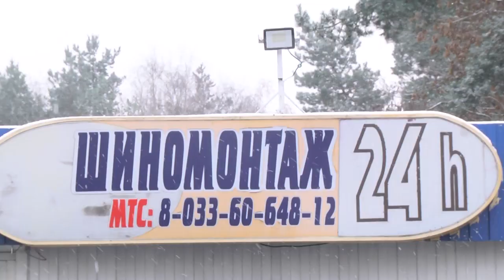2022-11-18 г. Брест. Замена летних шин на зимние. Новости на Буг-ТВ.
Показатели дневных и ночных температур, с недавнего времени, хоть и с небольшим, но со знаком минус, и, как следствие, на дорогах – начали появляться ледяные покровы. Погодные условия провоцируют большое количество заносов и дорожно-транспортных происшествий. Чтобы избежать ДТП, необходимо следовать нескольким правилам, одно из которых–  замена летней резины на зимнюю до 1 декабря. Но не все водители ожидали такой быстрой смены погоды, а потому и переобуть свой автомобиль в зимнюю резину, никто не спешил.  Как следствие, образовались очереди на шиномонтажках города Бреста. О том, как сейчас обстоят дела на пунктах замены резины в сюжете.